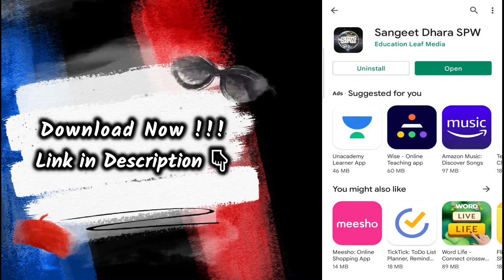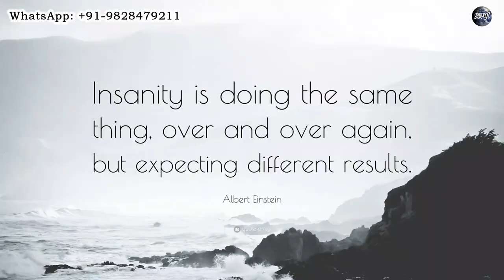Epi 7: सवेरे के रियाज़ की दिनचर्या क्या होनी चाहिए? Morning Vocal Riyaz Routine by MasterNishad